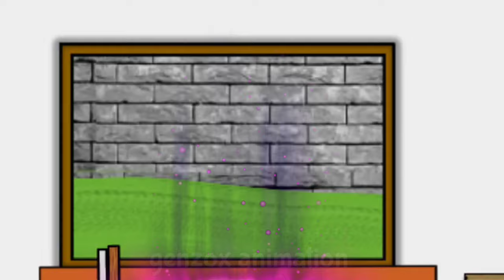vanessa turns gregory into a girl 2d cartoons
some background music got from youtube library
Vanessa and Gregory by @GenzoX
Background by @GenzoX Animation